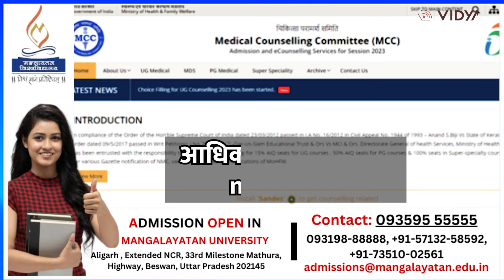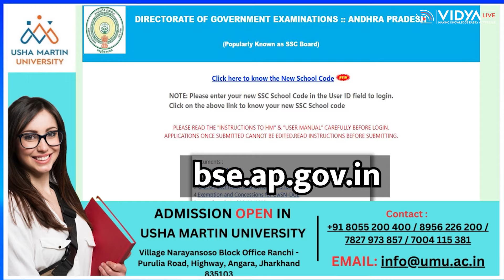NEET UG Counselling 3, NIOS अक्तूबर, AP SSC 2024 की खबरें -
मेडिकल काउंसलिंग कमेटी (MCC) नीट यूजी की काउंसलिंग के तीसरे राउंड के लिए पंजीकरण शुरू हो चुकी है। जिन उम्मीदवारों को राउंड 1 या 2 में सीटें आवंटित नहीं हुई थी, वे आधिकारिक वेबसाइट - mcc.nic.in पर जाकर इस राउंड के लिए पंजीकरण 4 सितंबर तक कर सकते हैं। नेशनल इंस्टीट्यूट ऑफ ओपन स्कूलिंग (NIOS) ने अक्तूबर सत्र के लिए कक्षा 10 और कक्षा 12 की सैद्धांतिक, व्यावहारिक परीक्षा 2023 की समय सारिणी जारी कर दी है। उम्मीदवार अक्तूबर सत्र के लिए एनआईओएस समय सारिणी आधिकारिक वेबसाइट - nios.ac.in पर जाकर देख सकते हैं | सरकारी परीक्षा निदेशालय, आंध्र प्रदेश ने व्यक्तिगत (Private) उम्मीदवारों के लिए माध्यमिक विद्यालय प्रमाणपत्र (AP SSC) परीक्षा के लिए पंजीकरण शुरु कर दी है। एक बार फेल हुए छात्र आधिकारिक वेबसाइट - bse.ap.gov.in के माध्यम से AP SSC 2024 के लिए अपना पंजीकरण करा सकते हैं।